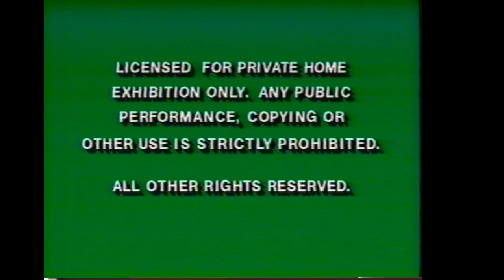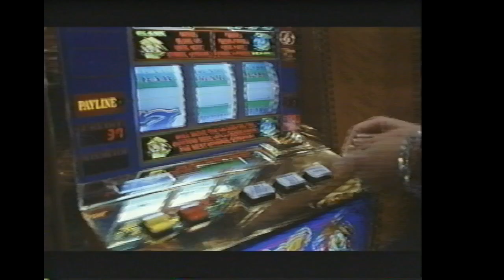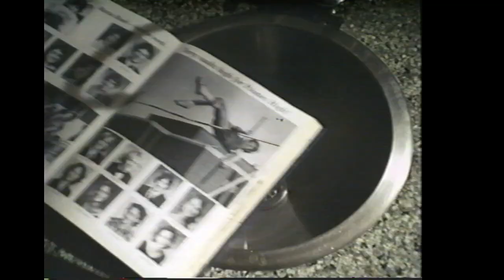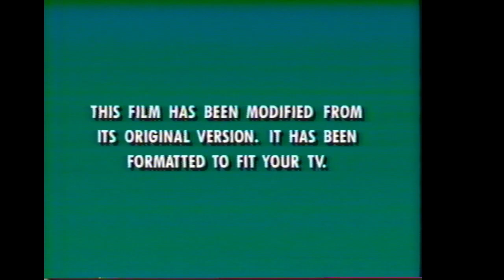Opening to Shadow Conspiracy 1997 VHS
Distributor: Hollywood Pictures Home Video

List of contents:

1. FBI Warning screen
2. Hollywood Pictures Home Video logo
3. Coming Soon to theaters bumper
4. Deep Rising trailer
5. Coming soon to Videocassette bumper
6. Grosse Pointe Blank trailer
7. Hawk's Vengeance trailer
8. Roadracers trailer
9. The War at Home trailer
10. Feature Presentation bumper
11. Format screen
12. Hollywood Pictures logo
13. Cinergi logo